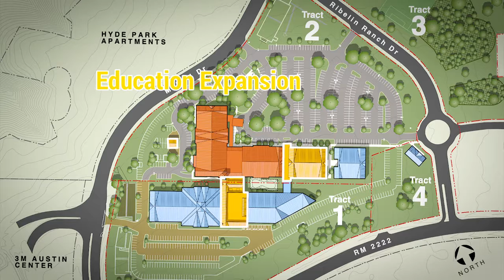Austin Baptist Church Austin TX - tour Virtual